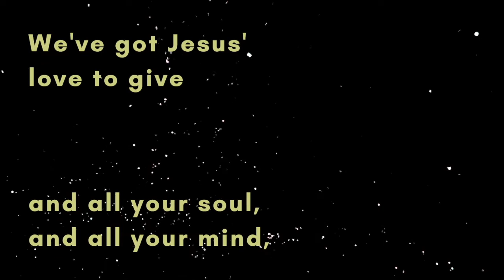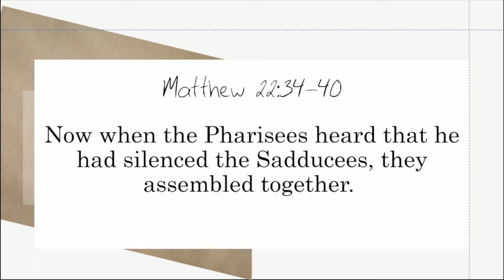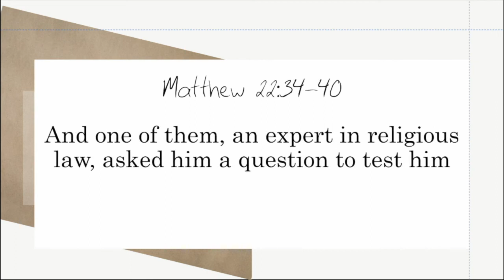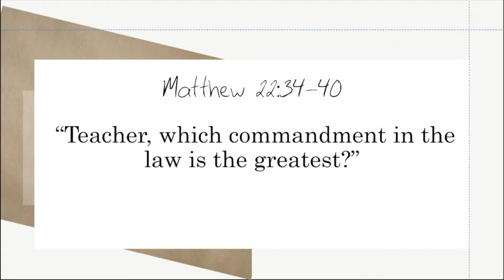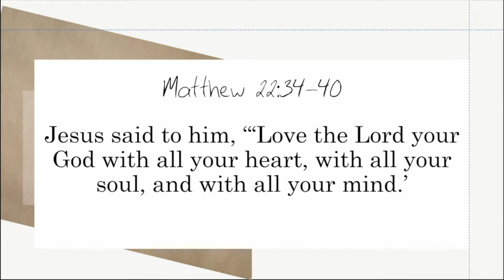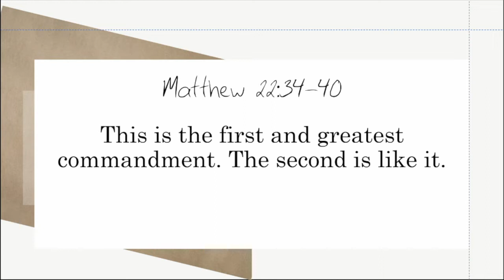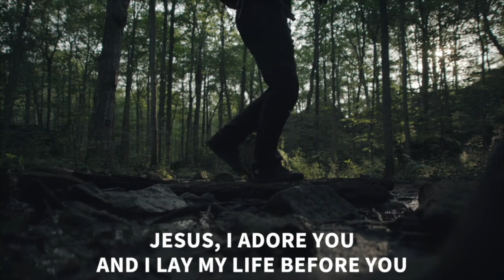Worship 05/24/20 - The Greatest Command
This week's worship includes a message from our minister Colby Clapp, a communion thought from Shepherd David Howton and a shepherd's thought from Shepherd Eric Gambrel. Also included are songs from Camp Deer Run's Hymn Time.

We would love to hear from you! Let us know if you have any prayer requests or needs.

WEEKLY UPLOAD SCHEDULE: (most videos happen at 7:00PM)
SUNDAY - Worship
MONDAY - Ministry Minute
FRIDAY - Family Friday
SATURDAY - Coffee w/ Colby @ 8:00AM